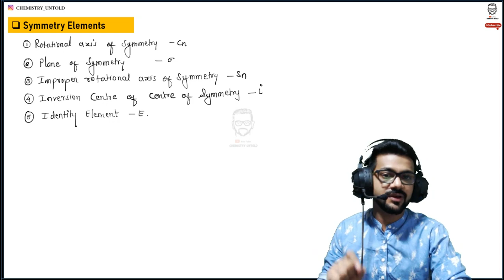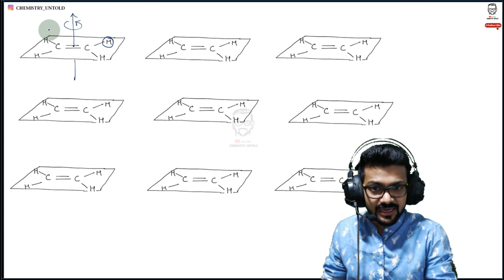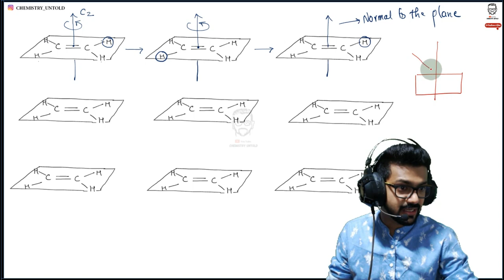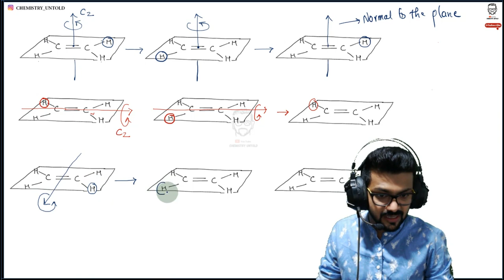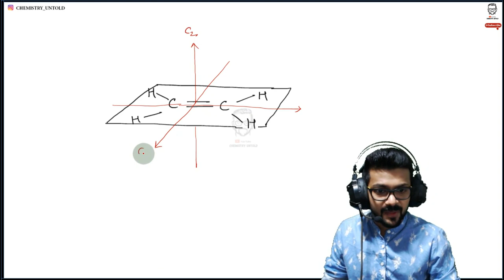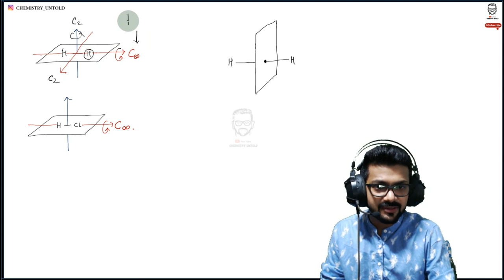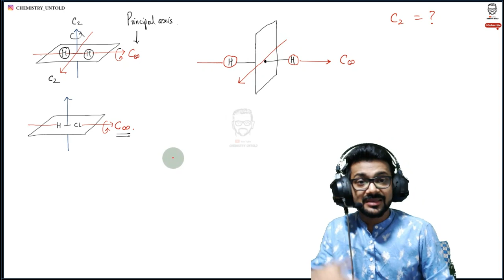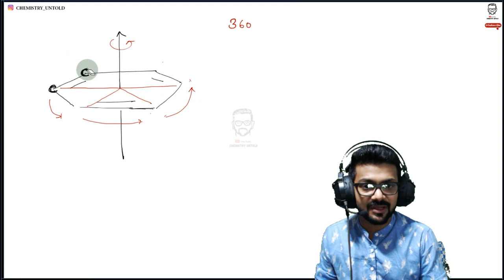Group Theory || Symmetry Elements || Rotational Axis Of Symmetry || Principle Axis Of Symmetry